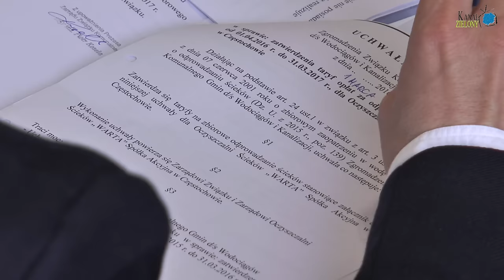Posiedzenie Zgromadzenia Związku Komunalnego Gmin ds Wodociągów i Kanalizacji w Częstochowie 1.03.16